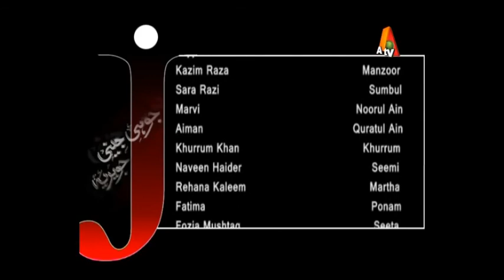Juhi Jenny Javeria - Episode 29 | ATV| XA1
Juhi Jenny Javeria - Episode 29 | ATV Keep watching for latest​ on drama​ , Turkishdrama​ , Pakistanidramas​ and celebrities​.